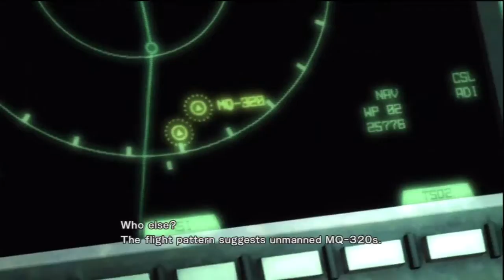Metal Gear Rising Revengeance | Gameplay (Gaming NBL)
Gameplay HD
This Game on 2013 Realse